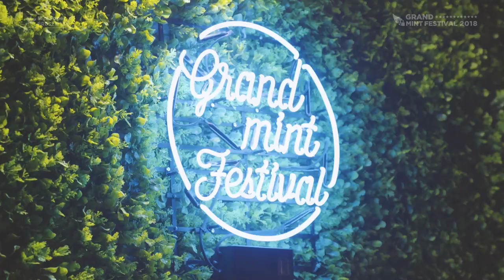Grand Mint Festival 2018 하이라이트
Grand Mint Festival 2018
10. 20(sat) - 10. 21(sun) Olympic Park

주최: 민트페이퍼(Mint Paper)
제작: 퍼레이드(Paraid)

영상 제작: M Pictures